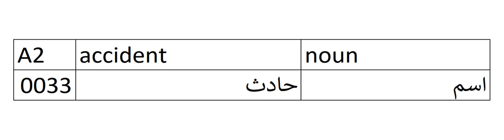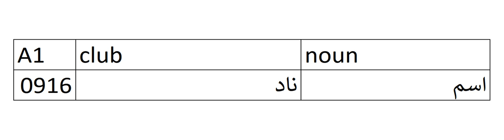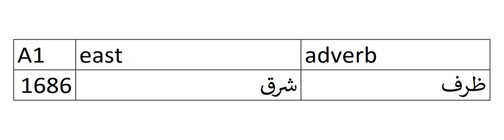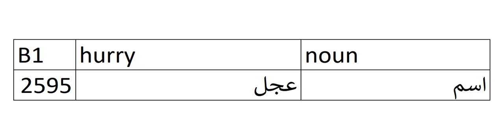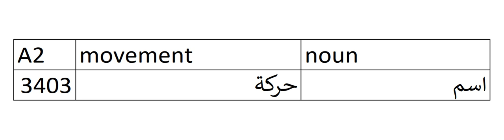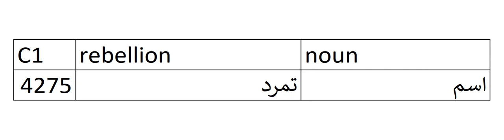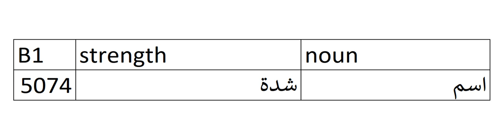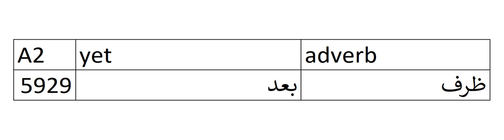5000 Most Important English Words With Arabic Translation, CEFR levels, and No Long Pauses